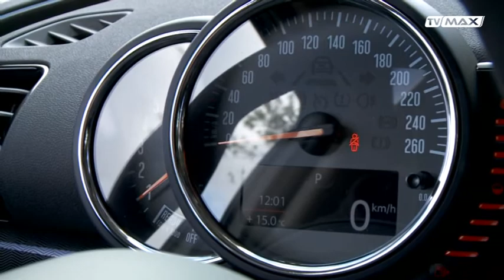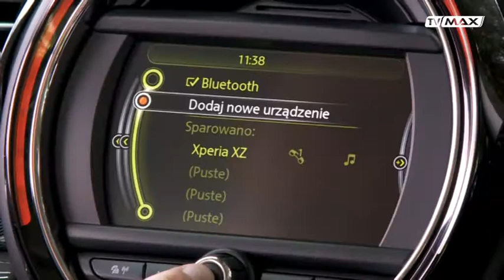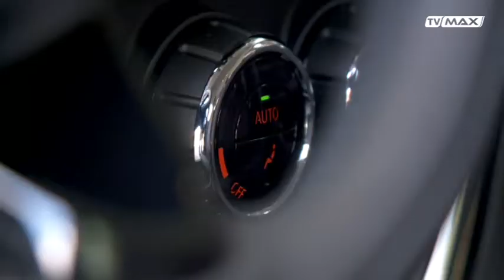Max 50 - 2017.07.29 - MINI